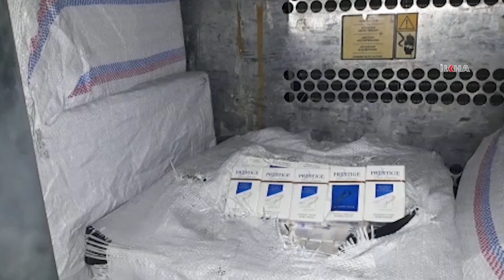Uyuşturucu ve kaçakçılık operasyonlarında 2 tutuklama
Mardin'de düzenlenen uyuşturucu ve kaçakçılık operasyonlarında gözaltına alınan 141 kişiden 2'si tutuklandı.

Değerli İzleyicilerimiz;

TÜKÇE

KÜRTÇE

ARAPÇA

İNGİLİZCE

FARSÇA

SORANİ